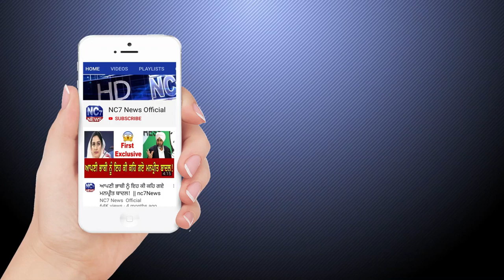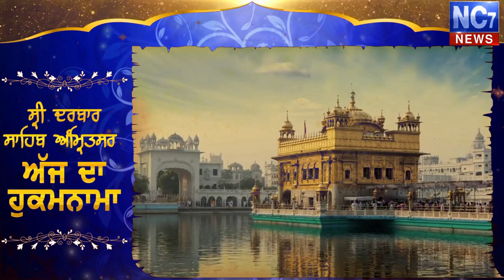Daily Hukamnama sri Darbar Sahib | Amritsar | Golden Temple | 11 April 2020| Nc7 News